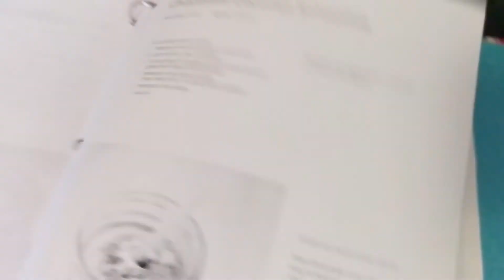JuiceJourney || Days 1 & 2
Want to send us something? Ship to:
Indigo Nili
11124 NE Halsey St. #426